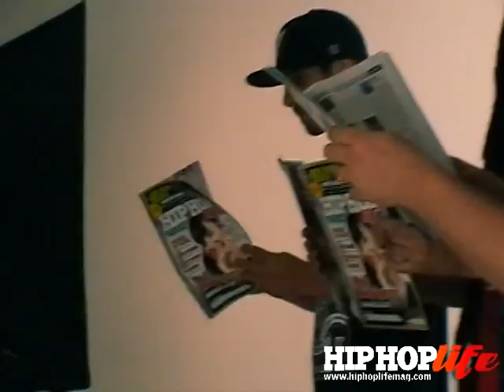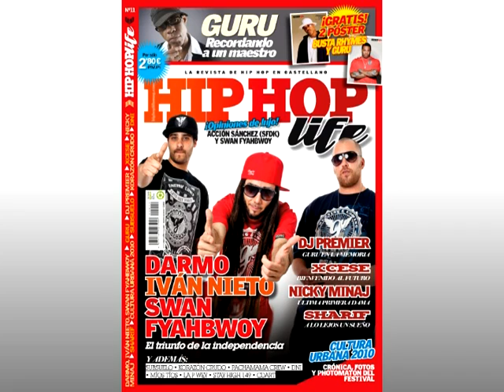Hip Hop Life. Sesión de fotos de la portada de Julio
Como se hizo la sesión de fotos de Hip Hop Life. Cómpratela!